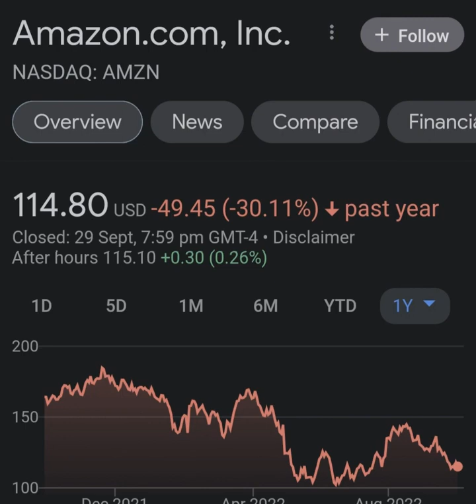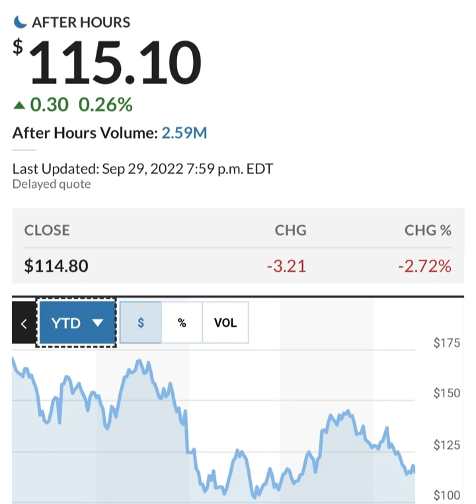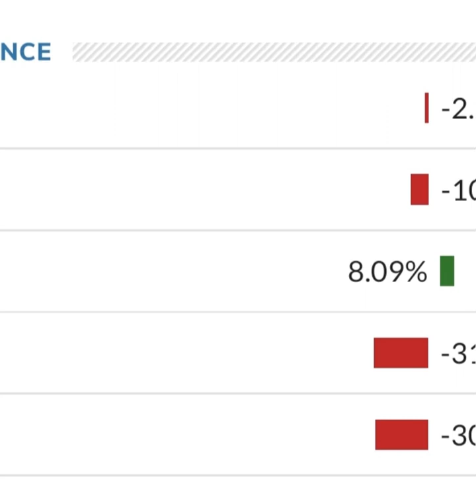Amazon Stock Prediction AMZN Stock Analysis